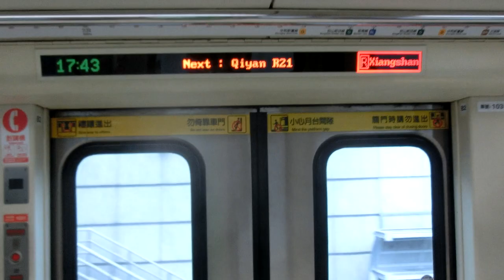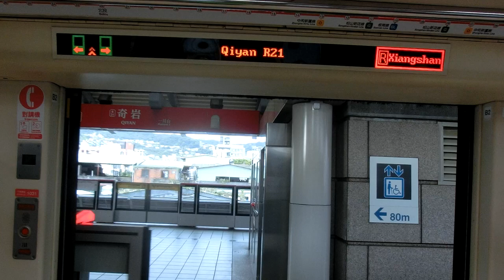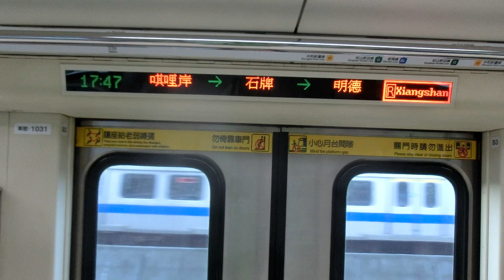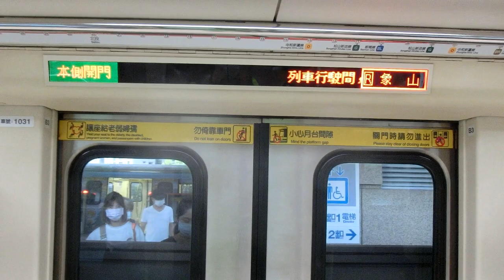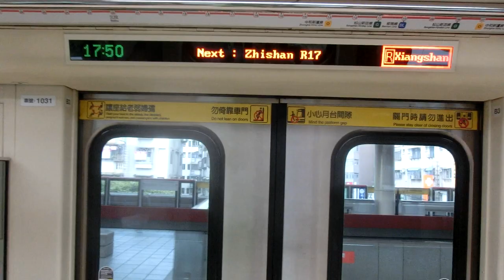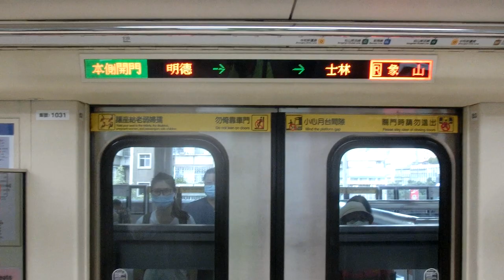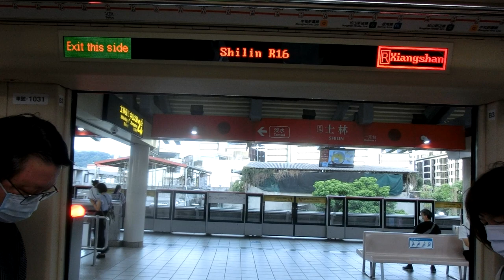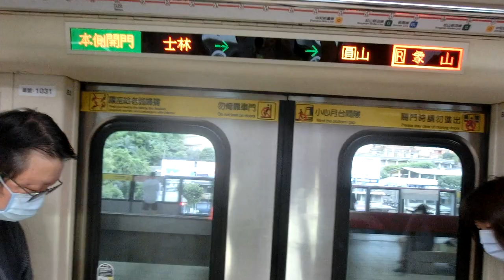|交通迷天地| [台北捷運] C301推進器改裝車 031/032 往R02象山 R22北投~R15劍潭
拍攝日期: 2020年7月17日
拍攝路線: R淡水信義線
車次: 132
車號: 031/032
車況: 待發
相機型號:CASIO EX-ZR1200

English Description
Taipei Metro
Record Date: 17/7/2020
Record Line: Red Line(Tamsui-Xinye Line)
Train Number: 132
Car Number: 031/032
Vehicle Condition: Pending status
Camera Model: CASIO EX-ZR1200